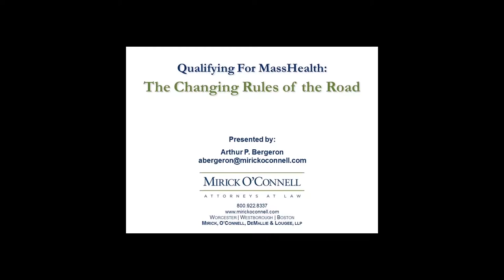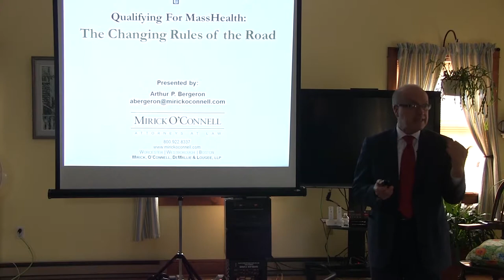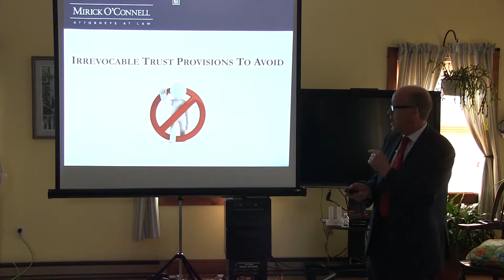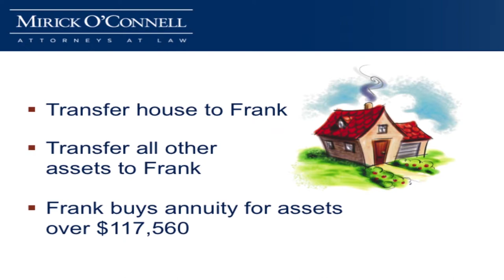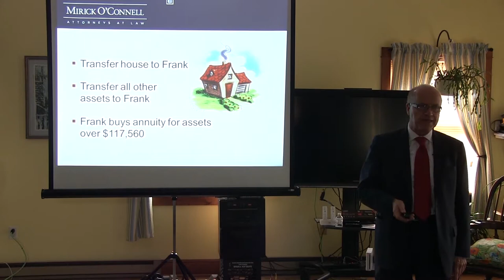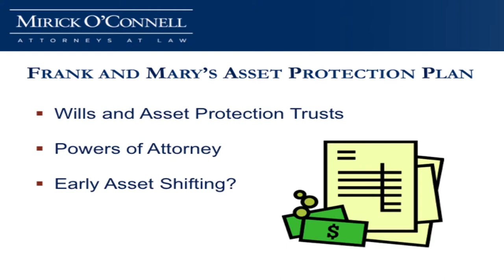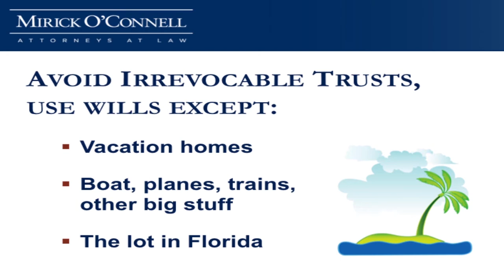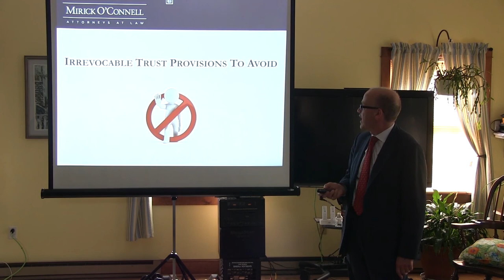Qualifying for Masshealth - Nantucket - (Part 1)